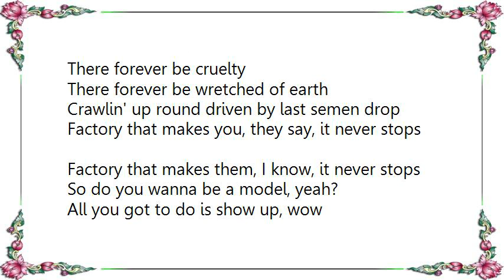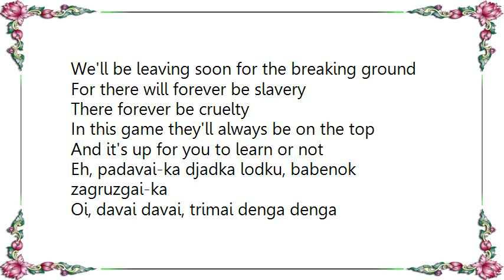Gogol Bordello - Zina-Marina Lyrics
[Lyrics Gogol Bordello - Zina-Marina]
It is easier to see, evil as entity
Not as condition inside you and me
I did not invent it, I'm just in charge of it
Simple businessman with simple practical plan

So do you wanna be a model, yeah?
All you got to do is show up, wow
We'll be leaving soon for the breaking ground
For there will forever be slavery
There forever be cruelty

There forever be wretched of earth
Crawlin' up round driven by last semen drop
Factory that makes you, they say, it never stops
Factory that makes them, I know, it never stops

In this game they'll always be on the top
And it's up for you to learn or not

Eh, padavai-ka djadka lodku, babenok zagruzgai-ka
Oi, davai davai, trimai denga denga
Oh, da kino-cameru da zgurnalistik nu ka dai-ka
Eh, po chernu morju, da na Dubai, Dubai